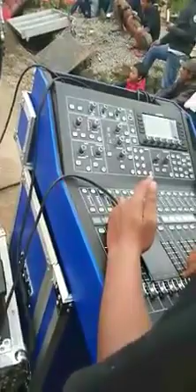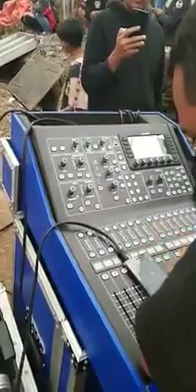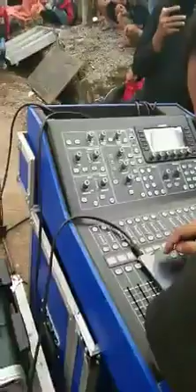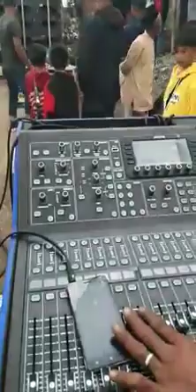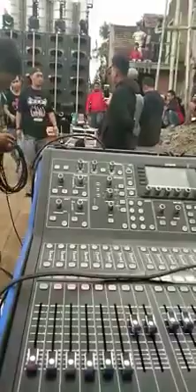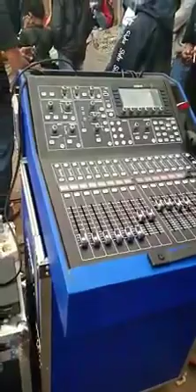LOG SOUND Cek Sound PUJON MALANG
LOG SOUND cek sound persiapan karnaval Pujon Malang